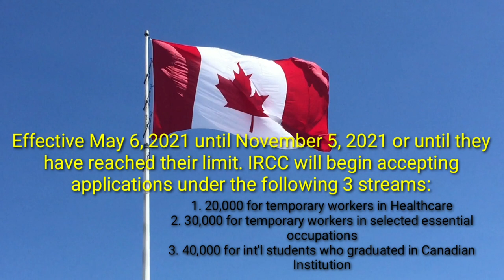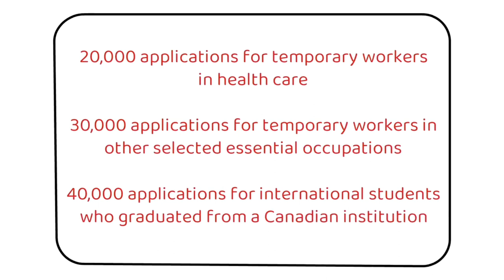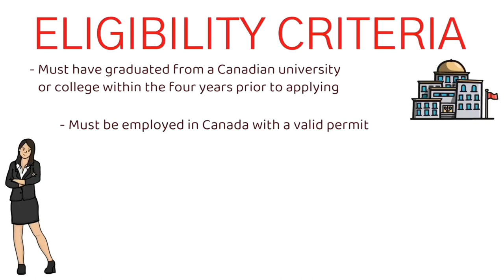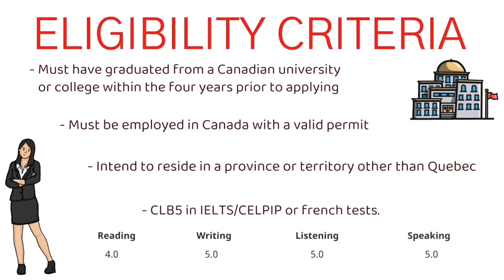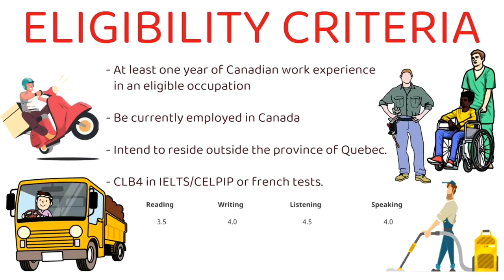Big News: Mahigit 90,000 Ang Kelangan Ng Canada Para Sa Bagong Pathway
Hi kabayans, magandang balita po sa ating mga kababayan nandito na sa Canada at maging sa ibang bansa, maaari po kayo mag aplay para sa bago at pinakamalaki, pinaka bonggang programa ng Canada para sa mga nag-nanais ma-permanent dito sa Canada.

salamat kabayans!